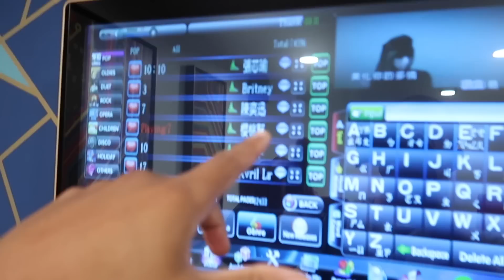Checking out other GIRLS in front of my Girlfriend!!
In this episode of SnewJ. SnewJ checks out other girls in front of his girlfriend. Enjoy!